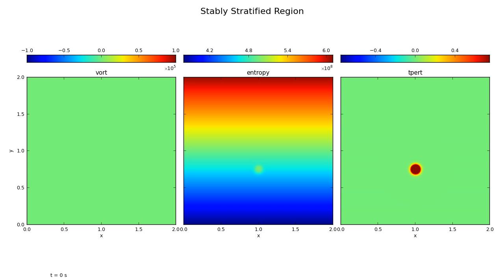Convection Example: Bubble Rise Halted in a Stably Stratified Atmosphere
A bubble rising in a stably stratified (plane parallel) atmosphere.  A simple gamma-law equation of state was used.  The ambient atmosphere has the entropy increasing with height, so the bubble's rise is quickly halted.

This simulation was done with the low Mach number hydrodynamics code Maestro, freely available

Other movies show a stably stratified atmosphere, and one with a large entropy jump.